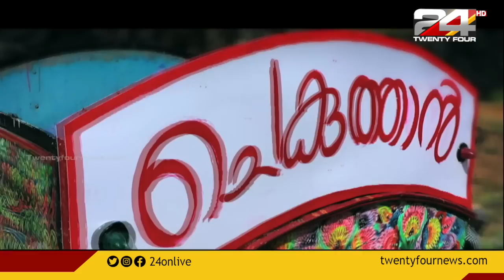ഫ്ലവേഴ്സ് ഒരുക്കുന്ന 'മോഹൻലാൽ ഫ്ലവേഴ്സ് ആന്തം' പുറത്തിറക്കി